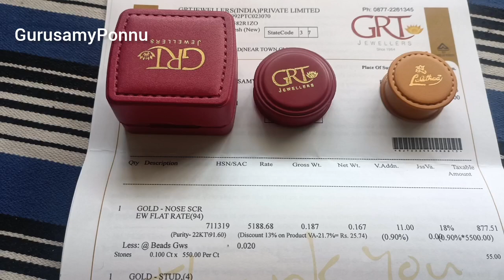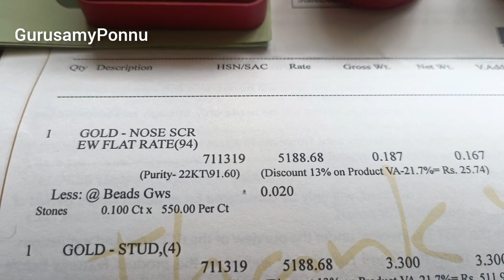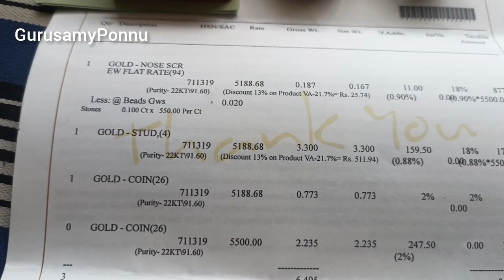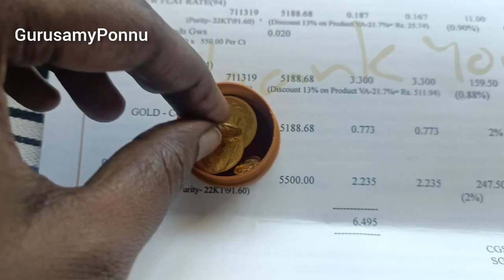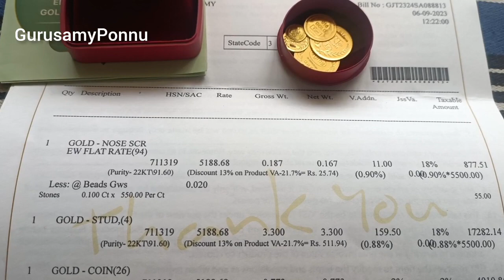இல்லத்தரசியாக 100 நாளில் நான் சேமித்து வாங்கிய தங்கம்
Arre Voice
Please Support my sissyssss.

Thank you my sweet ❤️